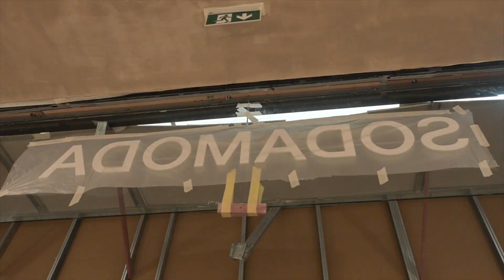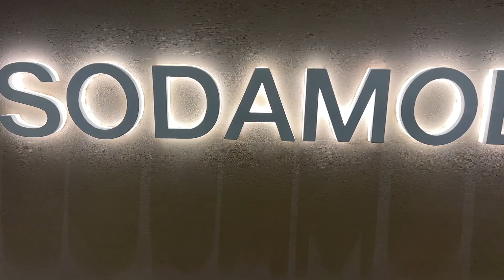SODA MODA at Dubai Hills Mall by Sadeco Decoration 40 Years of Excellence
SODA MODA - DUBAI HILLS MALL

We are proud to bring you our second store for the same client, Soda Moda.Following on from the previous store at Dubai Marina Mall, this store is pure fashion chic-ness! Beautiful soft curves and a grand sense of space when you walk into this retail store. Our team was responsible for building from the ground up for this project, with MEP, civil and electrical engineering.